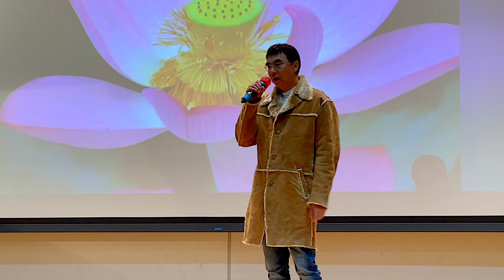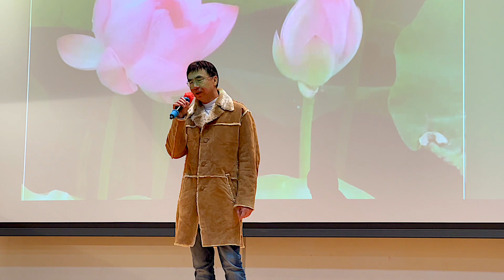東頭邨會堂冬節音樂會2023(一生中最愛) Billy Chan